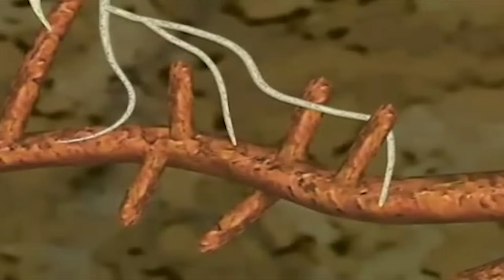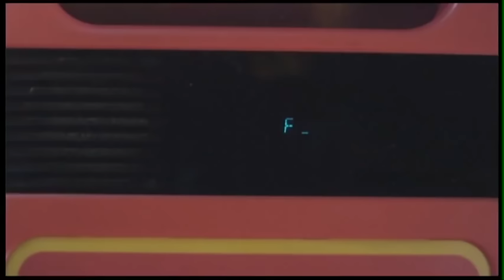Why You Wouldnt Survive The Last of Us Zombie Apocalypse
Taking a look at the universe where a fungus takes over society and makes everything go CLICK CLICK BOOM! And you sure as hell ain't surviving

____Music Talents!____
Background Music (Last of Us OST) by:
Gustavo Santaolalla